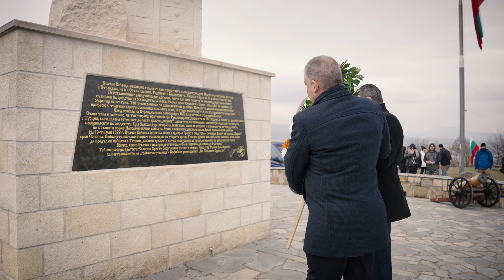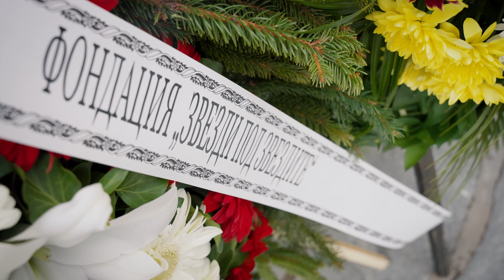Раювци 3 ти Март 2023 г.